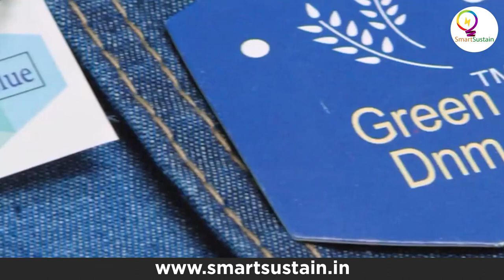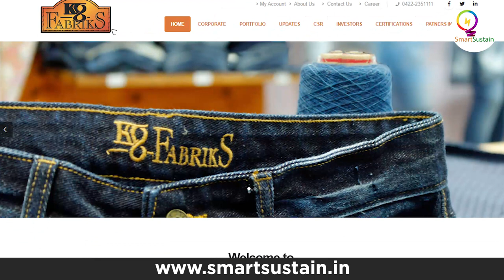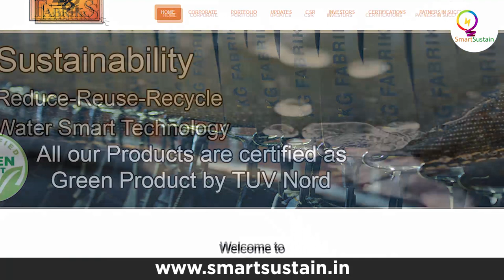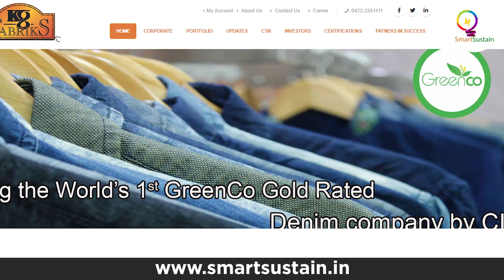The Greenest Mill in The World– Srihari Balakrisnan, of KG Fabriks speaking to Manjunath Gangadhar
Founded in 2005 on a rich textile legacy, KG Fabriks Limited has transformed its denim production to lay down new foundations for the future.Through their diversified and unique objectives they are on their way to a modern sustainable future.